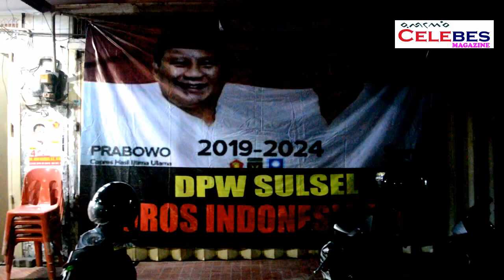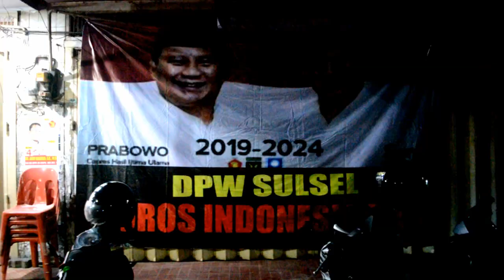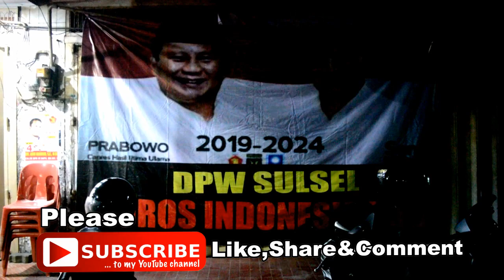May.Jend.TNI (Pur)Amir Hamka.M Ahli Pengkaji Bidang Politik LEMHANAS RI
May.Jend.TNI (Pur)Amir Hamka.M
 Ahli Pengkaji Bidang Politik LEMHANAS RI